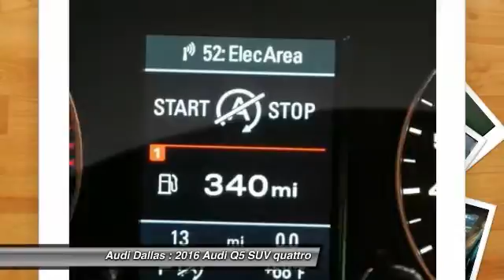2016 Audi Q5 Fort Worth,Certified Audis,Pre-Owned Audis,PreOwned Audis,Magna Elite Dealer GA029660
2016 Audi Q5

Audi Dallas
5033 Lemmon Avenue

Looking for the right suv? Today could be your lucky day. With  miles, this Daytona Gray Pearl Effect, 2016 Audi Q5 equipped with Automatic transmission could be yours. Request more information and set up a test drive right away.